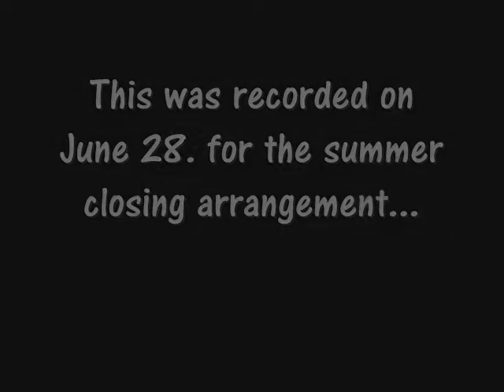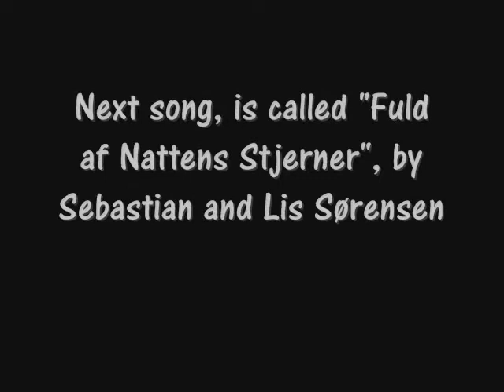Try and Fuld af Nattens Stjerner - Covers(Two songs)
Before you say anything... Yes, this was recorded a while ago, but I just got a hold of it yesterday, because the one who recorded it accidently broke his leg, and couldn't give it to me sooner... And yes, I'm a big girl, that's just how it is... But I have in fact lost 28 pounds since this recording, so I look a little different now, and I keep loosing weight, from week to week... Now, I was nervous, so sometimes it sounds... Not so good... But whatever, I had fun... And no, I don't sound like P!nk, and I wasn't trying to, I'm just me... Other than that, enjoy... XD